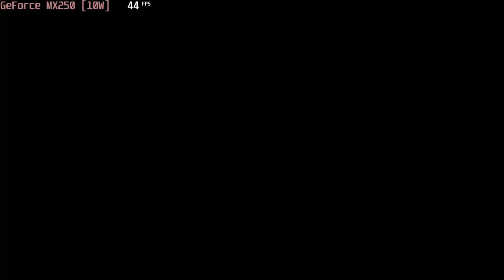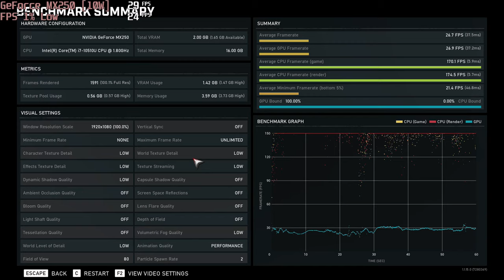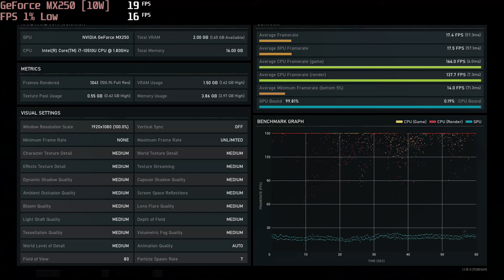🎮 NVIDIA GeForce MX250 (10W) - Gears 5 gameplay benchmarks (1080p)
📈 Average: Low - 27 fps [0:04]; Medium - 17 fps [1:09]

💻 Test Configuration:
• 16 GB RAM
• External Monitor

✅ LaptopMedia.com